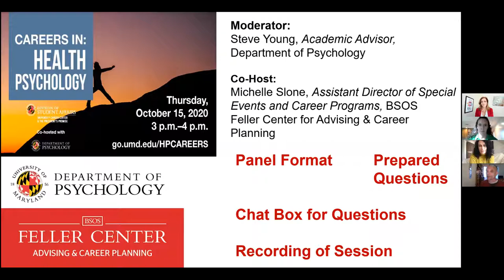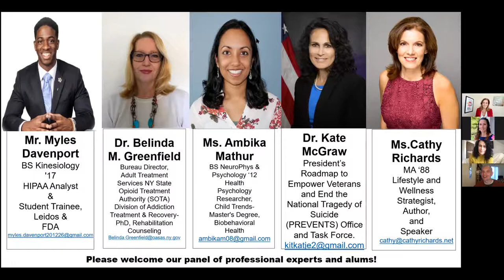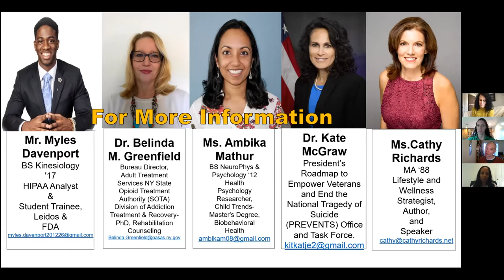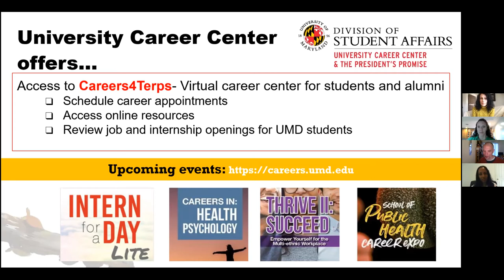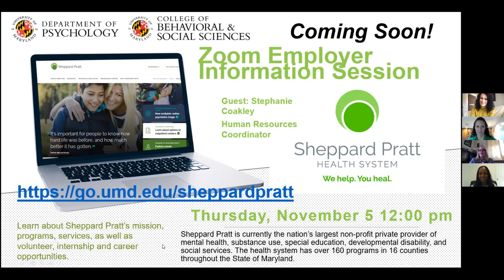University of Maryland Careers in Health Psychology Panel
Interested in a career related to health psychology?

Take advantage of this opportunity to learn from and network directly with professionals in this field. Gain inside knowledge by learning what skills are salient in this area, entry level and graduate level job titles, and gain entry level job tips.

Professionals/Organizations who participated:
Bureau Director, Adult Treatment Services NY State Opioid Treatment Authority (SOTA) Division of Addiction Treatment & Recovery- PhD, Rehabilitation Counseling
Strategist for lifestyle, wellness, and brain fitness
Acting Division Chief, Psychological Health Center of Excellence- PhD, Clinical Psychology
Health Psychology Researcher, Child Trends- Master's Degree, Biobehavioral Health
HIPAA Analyst & Student Trainee, Leidos & FDA